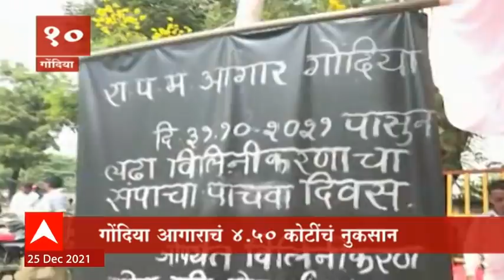TOP 50 : दुपारच्या 50 बातम्यांचा वेगवान आढावा : बातम्यांचं अर्धशतक : 25 डिसेंबर 2021 : ABP Majha